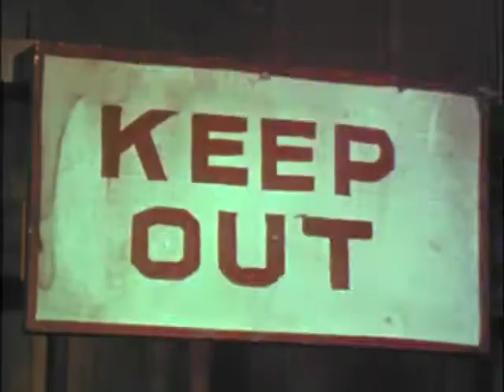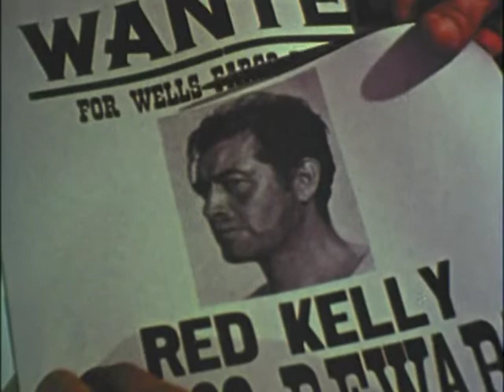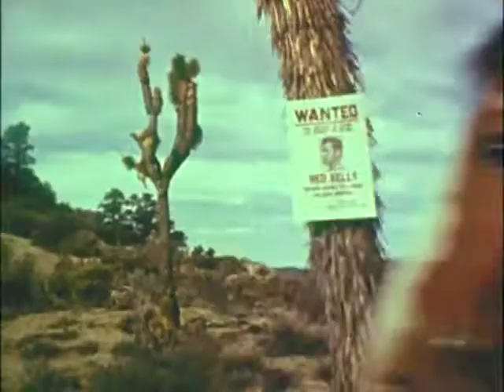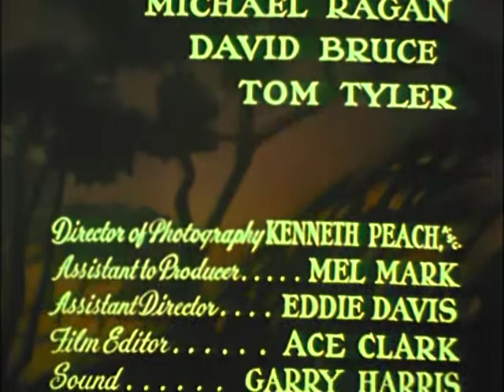The Cisco Kid (1951) | Season 1 | Episode 20 | Haven For Heavies | Duncan Renaldo | Leo Carrillo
In this iconic American Western show, the Cisco Kid and his English-mangling sidekick Pancho travel the old west in the grand tradition of the Lone Ranger, righting wrongs and fighting injustice wherever they find it.

Synopsis: Cisco follows the killer of a U.S. marshal to the town of Twin Buttes, which is notorious as a haven for criminals of all kinds.

Director: Paul Landres
Stars: Duncan Renaldo, Leo Carrillo, Phyllis Coates